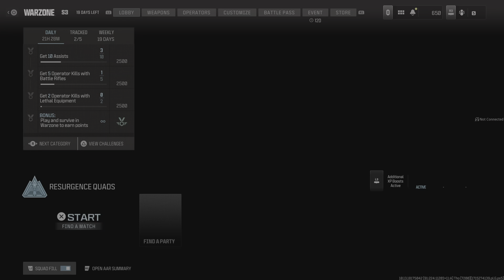Call of Duty_20240510005114